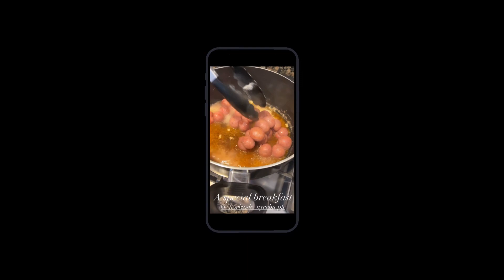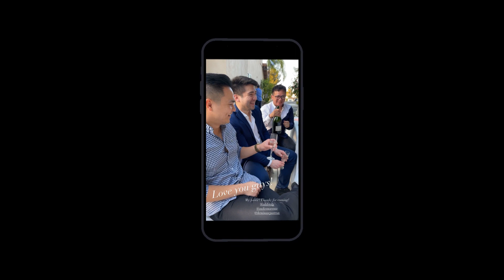Our Wedding!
we decided to get married in 4 weeks since the pandemic made it almost impossible to plan our wedding. We flew to the United States where all my family were and had our wedding there!! PH wedding coming soon!